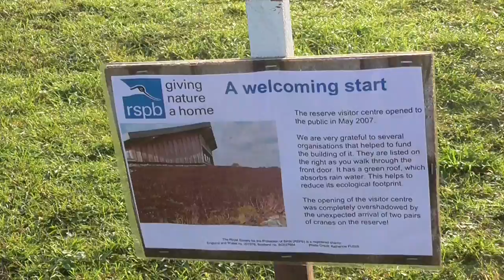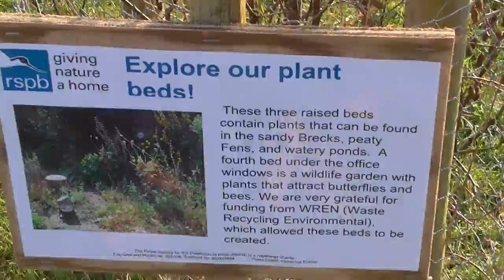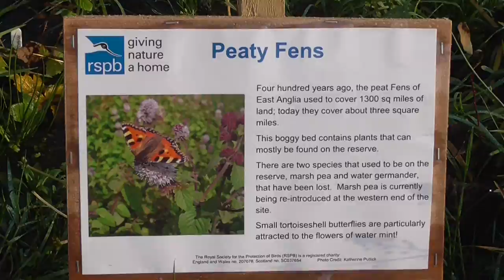RSPB Lakenheath Fen whats on sightings & map 30nov14 Suffolk UK 1237p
whats on info for lakenheath fen, Always change quality to 1080p or original quality as Youtube default to a lower resolution so video doesnt look as good as it should ! ( click the icon like a cog to bottom right of each video each time you watch 1 of my videos ) ,If you like my video please click like & then copy & paste the link to your family and friends in an email or to twitter or facebook etc to promote my work etc and bookmark my account which is & subscribe to me, thanks for watching ! TV production companys yes my videos are for sale at sensible prices the originals are better quality as youtube convert & compress the original for their website.you need to copy the url of the video you want to use & give it to me when you contact me so i know which video you want to use,my work has been on English & American tv etc .